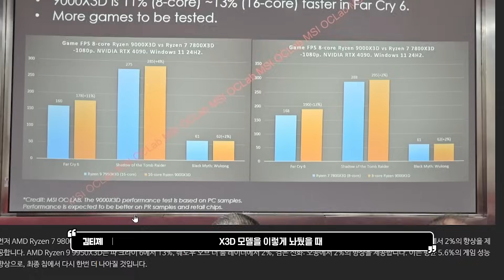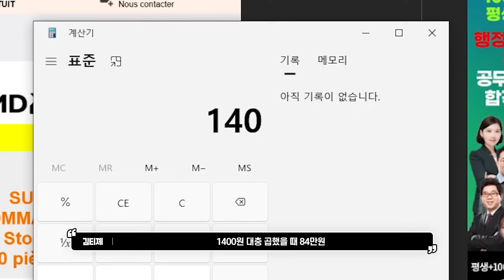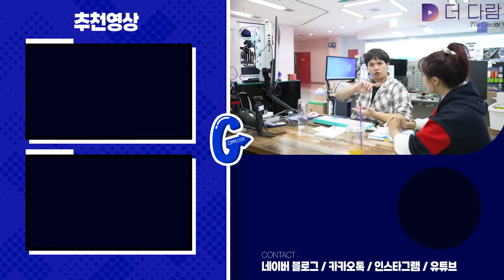대상혁 아니고 9800X3D / 루머 정리합니다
제품 출시전까지 이거보고 버티세요

컴퓨터조립 18년차 저의 노하우가 살아있는 공간 고고싱 구독 하신 순간 컴퓨터 걱정이 사라집니다. 조립컴퓨터의 안좋은 인식과 수리가 힘들다 생각햇던 조립컴퓨터의 인식을 바꾸기위한 곳입니다.

(내컴맞 : 나에게 맞는 견적을 맞춰드리는 사연을 받습니다.)

👀 영상 보시다가 재밌던 부분 👀
👇 댓글 제보 해주시면 참고하겠습니다 👇